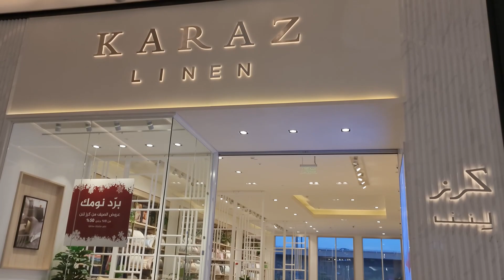Saudi Arabia's New Shopping Mall - The View Mall l ذا فيو مول للتسوق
Hi Friends,
New mall in Riyadh. THE VIEW Arabian Centers just added another amazing establishment to its impressive list of malls all across Saudi Arabia. It is a one-stop-shop for all of your fashion, food and film needs. You can easily spend the day and night here, too, as there are plenty of restaurants to visit when you need a break from all the shopping. When you need somewhere to relax, find a spot among the beautiful fountains or sit on the terrace for outdoor views.

# AlOthaimMall
Saudi Arabia
Easam’s World
# الثقافة السعودية
# انتيك سعودي
التراث السعودي

Antique Shopping Center
 Al Othaim Mall
Riyadh
Saudi Arabia
Easam’s World
Life in Saudi Arabia
Saudi Mall
Saudi Vlog
Riyadh vlog
الثقافة السعودية
انتيك سعودي
التراث السعودي
ذا فيو مول للتسوق